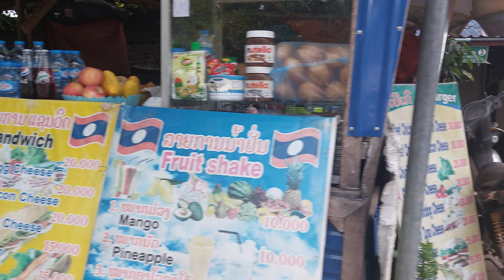Street Foods, Vang Vieng, Laos